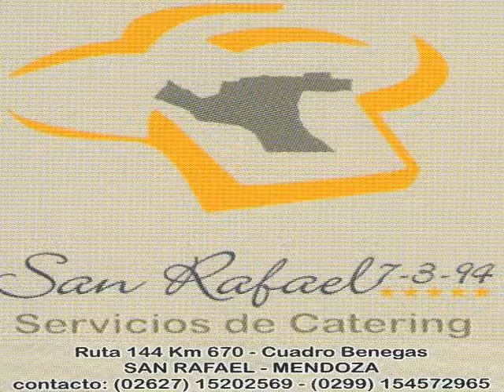Entrevista a Ángel Rodriguez (Pedal)